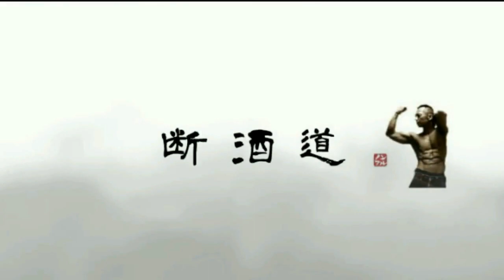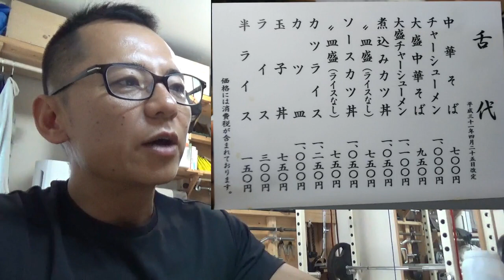【喜多方ラーメン】 まこと食堂 2019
まこと食堂食べログ